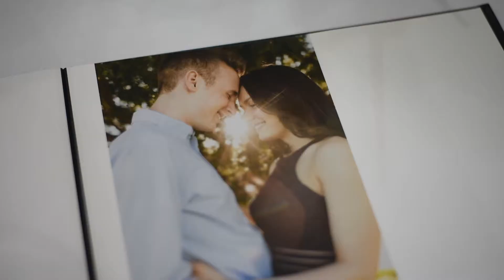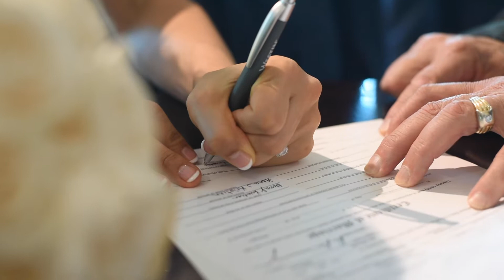Scott & Alena | August 2nd, 2019